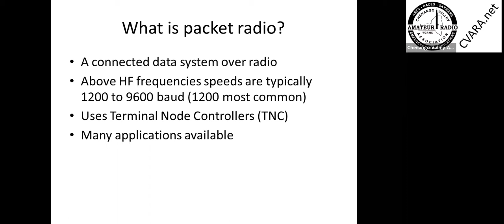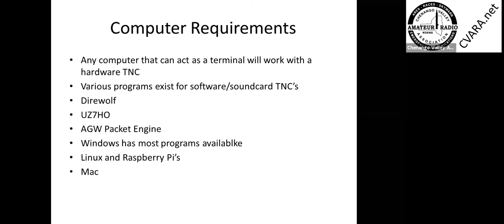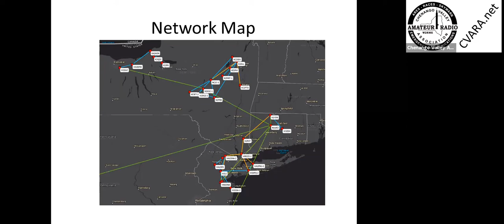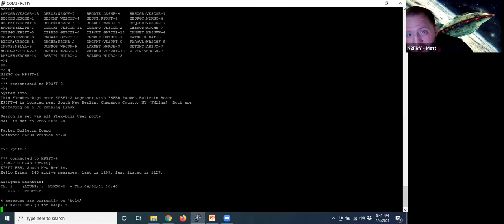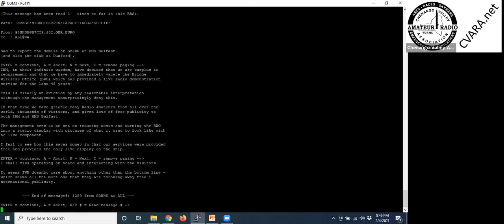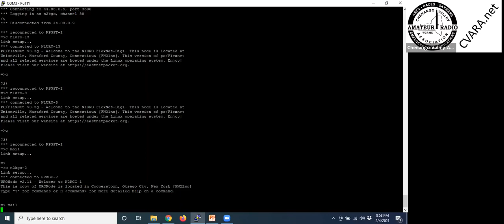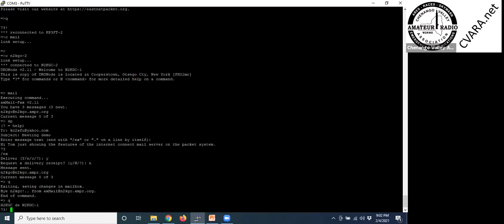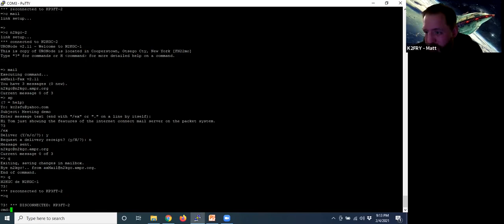Packet Radio Presentation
Presented to the Chenango Valley Amateur Radio Association on February 4, 2021 by Brian Webster, amateur callsign N2KGC.